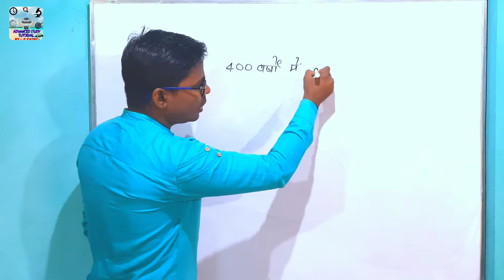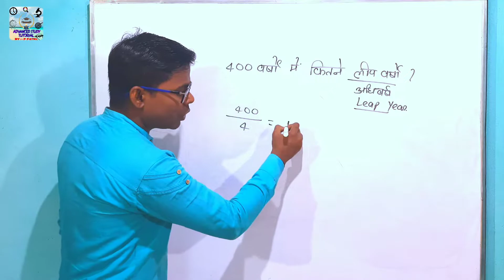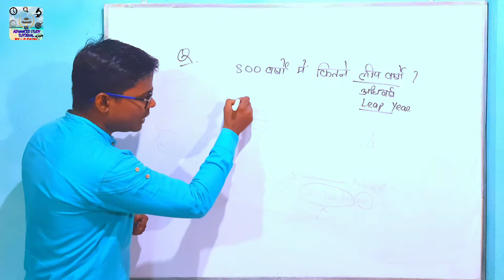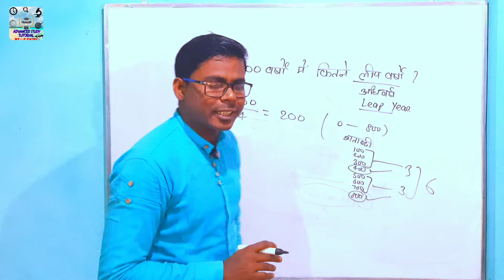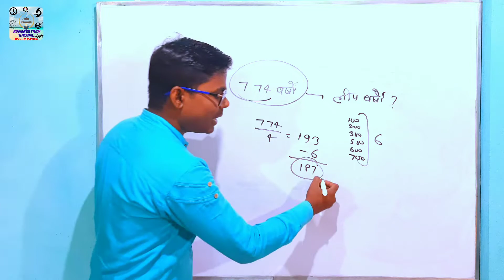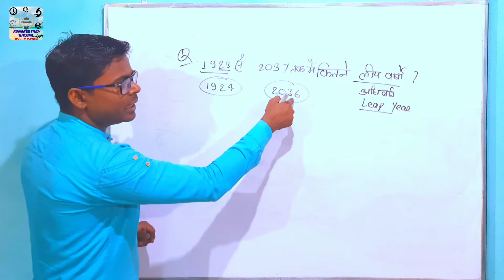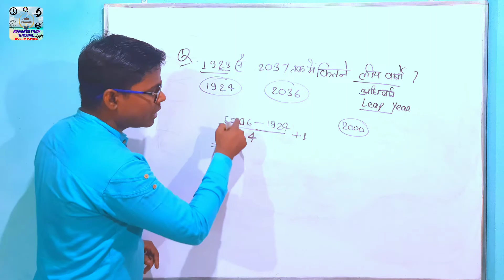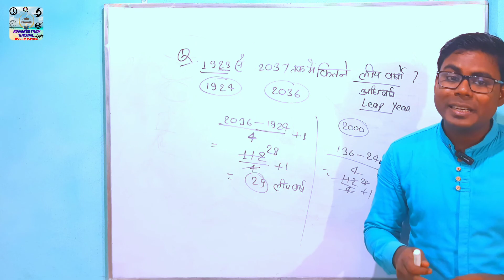चुटकियों में निकाले लीप वर्ष की संख्या calendar_part_12 reasoning by Purushotam sir sasaram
if you have doubt then comment on any videos